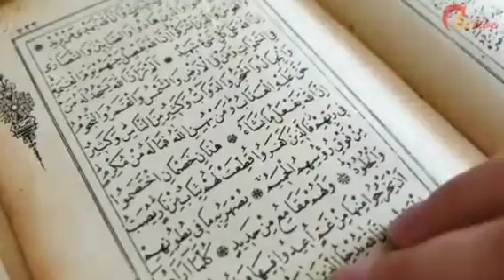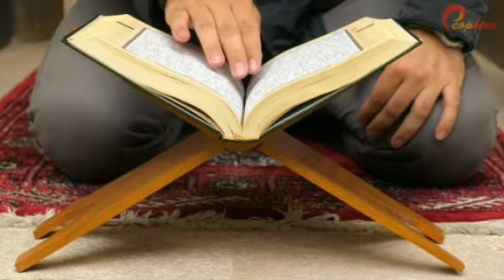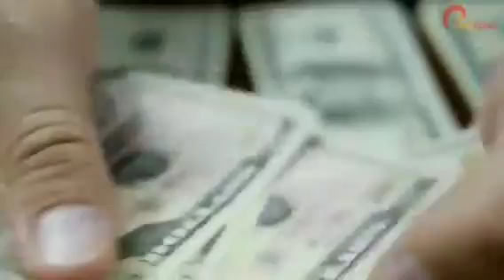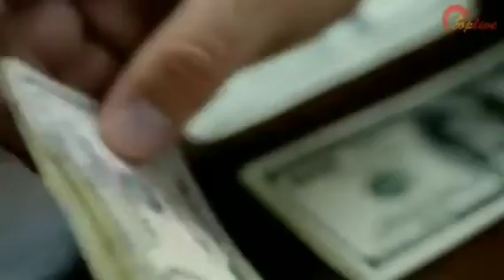The Right TRACK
Everybody is on a Journey and needs to be on the Right TRACK to reach the Extact Destination.